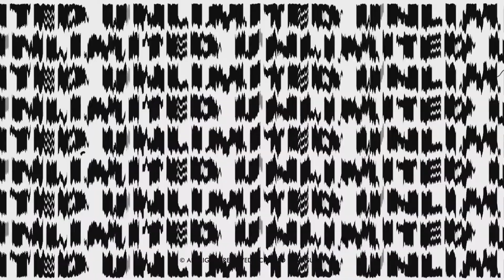Glitch Typography-After Effects Template Videohive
Features

    Fast rendertime!
    Auto-resizing shape elements!
    No plugin required!
    Easy customization
    Resize easily with a few clicks up to 4K
    Change colors with a few clicks
    11 Professional Typography (which are able to DUPLICATE!)
    Smooth & professinal keyframe management
    Video & PDF tutorial included!
    Font used: Futura
    Fast and Easy to customize!

Dont forget to RATE!

Typography Titles – With this typography you can grow your business and get new clients much faster than before. It helps you to create explainer | promote | promo | ad | commercial videos. Feel free to use it as a kinetic glitch typography opener.